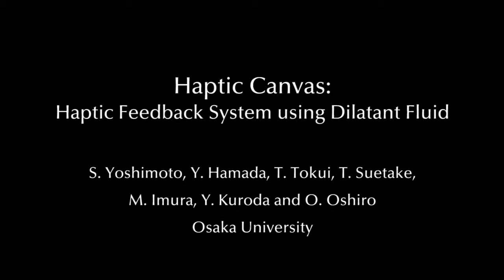ダイラタント流体を用いた触覚フィードバックシステム | Haptic Feedback System using Dilatant Fluid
水と片栗粉を混ぜた液体は，ダイラタント流体の一つで，固体や液体の状態を示す興味深い性質を有する．本研究では，その性質に着目した複合的な感覚を提示可能な力触覚ディスプレイを提案する．提案する力触覚ディスプレイでは，ダイラタント流体の濃度を制御することで感覚を提示する．その方法として，片栗粉粒子のフィルタ及び水の吸入出機構を備えたグローブ型の力触覚提示装置を用いて，水槽を満たしたダイラタント流体に触れた際の手と流体間の抵抗を様々に制御する．これにより，“粘着感”，“硬さ感”，“粗さ感”の段階的な提示が可能であることを実験的に示した．また，その応用として，色と触感を対応付けたアプリケーションを作成し，色の混合により触感を混ぜあわせる，エンタテイメントシステムを実現した．